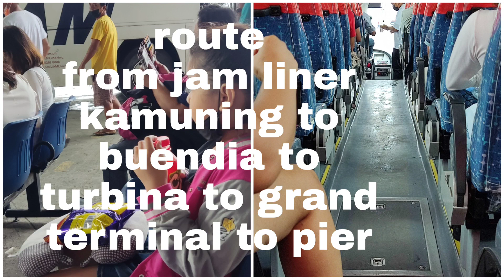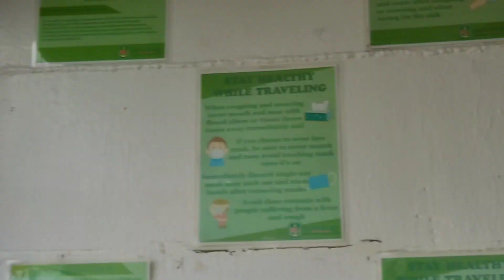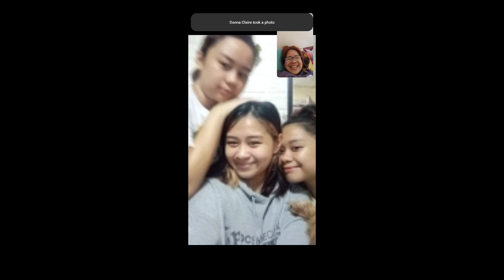Going to Romblon in pandemic time/ joan junio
Going to Romblon in pandemic time ay sobrang hirap lalo pa sa commuters dahil walang derecho na masasakyan kailangan mong mag tyaga at magtiis dahil akyat baba ka dahil malayo ang distinasyon Quezon City to Lucena.

for any business proposal, product review or collab.

romblomanon ako